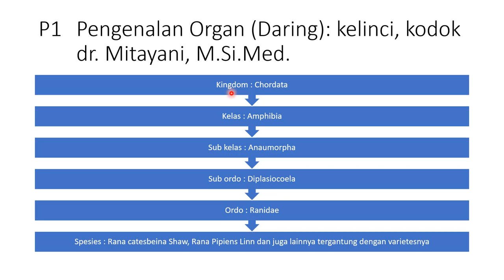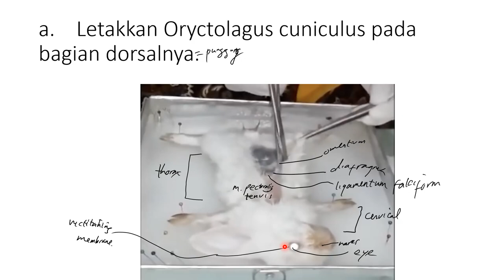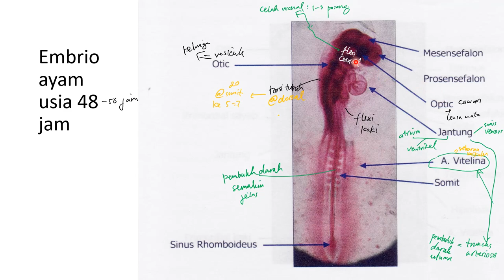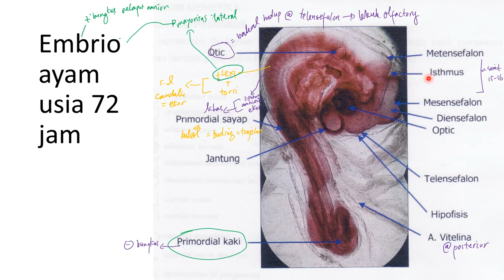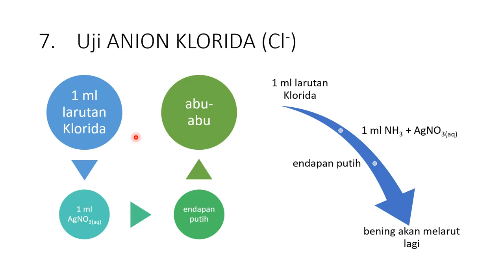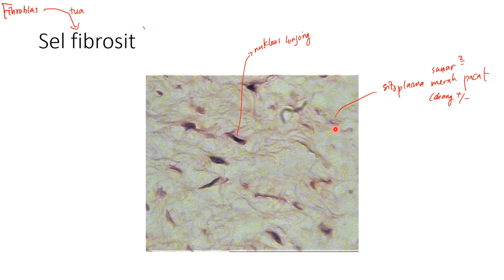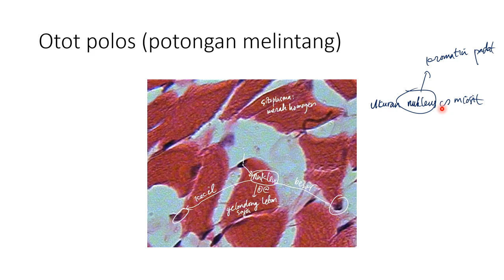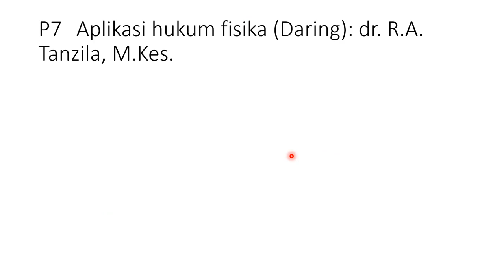Bocoran Ujian OSPE (Objective Structure Practical Exam) Struktur Tubuh Manusia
30 soal bocoran fr twk,
bocoran soal skill academy memulai bisnis tanpa takut gagal,
bocoran soal sbmptn 2020,
bocoran soal skb pgsd,
bocoran soal skb perawat,
bocoran soal strategi efektif untuk menjual apapun dengan mudah,